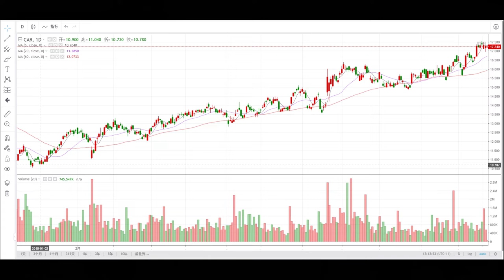圣诞节买买买，买出的小经验，帮你满足小心愿 | 每日財經快訊 2019-12-24